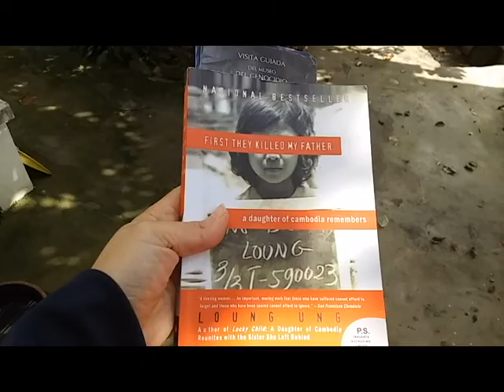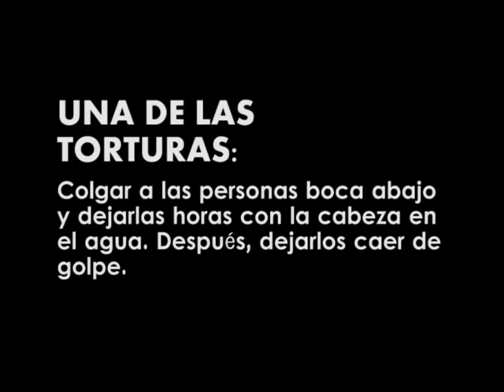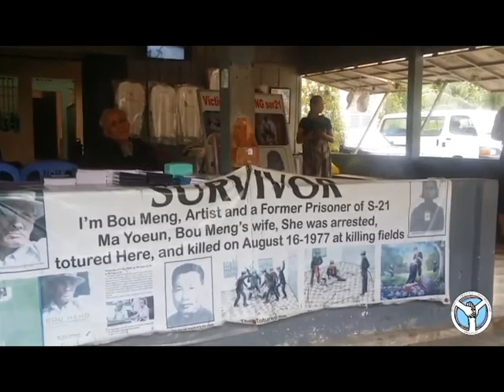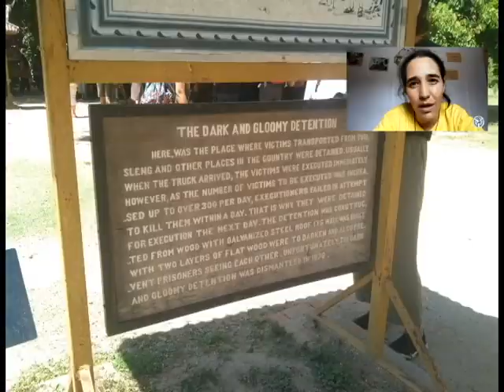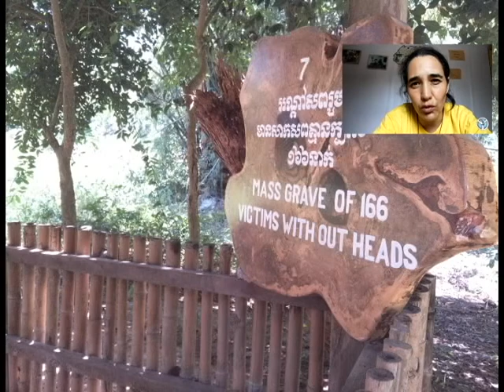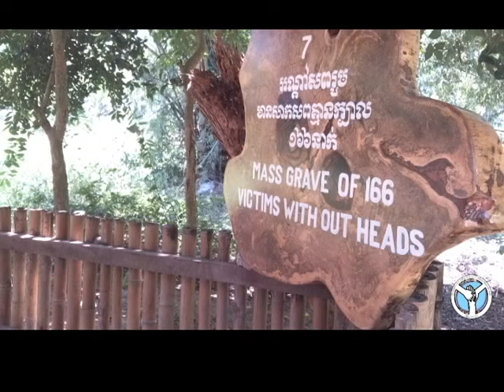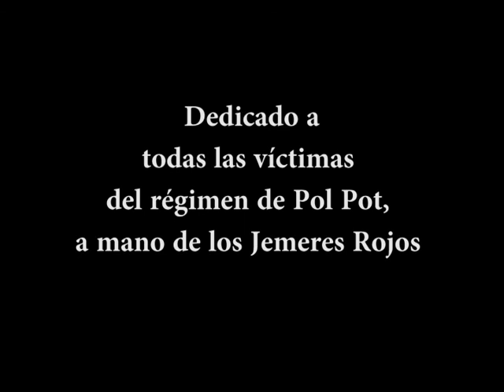¨Se lo llevaron: recuerdos de una niña¨ / MOVIE REVIEW - y mucho más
Este video es una crítica a la película de Angelina Jolie: "Se lo llevaron: recuerdos de una niña de Camboya" y a la vez es el segundo video de nuestra misión a Camboya de este verano. Esta vez centrado en el GNCDO de Pol Pot y en concreto en la escuela S21 Toul Sleng y en uno de los Killing Fields en Phonm Penh. Ha salido un poco largo pero creo que se necesitaba una profundización y a la vez complementar la película con toda esta parte de las torturas de la élite. ¿Qué pasó con los amigos del Padre de Loung _Ung y todos los otros que desaparecían? La respuesta a esa pregunta está aquí.